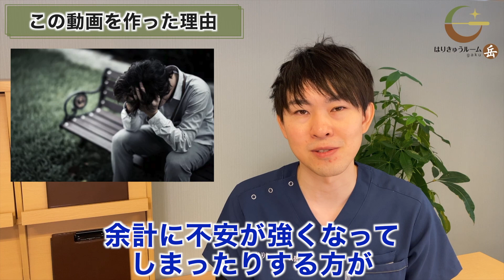【完全解説】顔面神経麻痺、発症直後からステロイド治療終了後のことまで全部話します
今日の動画は、顔面神経麻痺を発症した直後の方、顔面神経麻痺と診断された直後の方に向けた動画です。

ですが、発症直後にどうしたらいいか？
治療は何をするの？
ステロイドって効くの？
経過観察に入ったらどうしたらいいの？
そもそもちゃんと治るの？

といった、顔面神経麻痺に関すること全般をこの動画で説明しました。

顔面神経麻痺に悩んでいる方はもちろん、周りで顔面神経麻痺になった方がいる方も、この動画を見て、ぜひ正しい情報を得て正しい行動をしていただければと思います。

◆◆◆目次◆◆◆
0:00 【完全版】顔面神経麻痺治療
0:20 この動画を作った理由
2:41 発症直後・治療初期
4:10 ステロイド治療中のこと
5:10 顔面神経麻痺の種類
7:11 ステロイド治療終了後
8:20 時間との勝負
9:29 正しい情報と周りの協力を得る
10:30 まとめ

◆◆◆顔面神経麻痺の症状にお困りの方◆◆◆
症状の原因、根本解決をしたい方は、当院のホームページをご覧ください。症状別のこれまでの患者様の声もご紹介しています。

このチャンネルでは耳・鼻・喉に関する病気や症状に困っている方が安心できる情報をお伝えしています。

◆◆◆ガク先生おすすめの整体院◆◆◆
ガク先生が技術顧問で入っている株式会社givers「こころ整体院」です。
自律神経、首こり、肩こり、腰痛、姿勢改善、骨盤の歪み、膝の痛み改善を専門。
全国に90院以上を展開。お近くの店舗を探してみてください。
下記のリンクからお申し込みいただくと初診9,900円が4,400円で受けられます。

◆◆◆関連動画のおすすめ◆◆◆
◎【顔面神経麻痺】ステロイド治療後経過観察に入って不安に感じている方へ

◎【顔面神経麻痺】ステロイド治療であなたの顔面神経麻痺は何％改善されるのか？

◎顔面神経麻痺にマッサージは効くのか？効果的なマッサージを紹介します

◆◆◆はりきゅうルーム岳ついて◆◆◆

突発性難聴・顔面神経麻痺・喉・花粉症が専門の耳鼻科鍼灸院です。
現在は東京で大塚院、代々木上原院、東新宿院の3店舗を運営しています。

★はりきゅうルーム岳HP
・大塚院
東京都豊島区北大塚1-17-3 第20SYビル8F（山手線 大塚駅　徒歩1分）

・代々木上原院
東京都渋谷区西原3-24-10 PDビル 2F（代々木上原駅から徒歩5分）

・東新宿院
東京都新宿区新宿6丁目29-20MATSUDA BLD1階（東新宿駅から徒歩3分）

日常の仕事の内容をご紹介しています。

竹内岳登(たけうち・がくと) / GAKU先生
日本唯一の耳鼻科専門鍼灸師。株式会社givers技術顧問。
1988 年東京都生まれ。鍼灸整体師として約3万人の症例を扱
い、上咽頭炎、のどの不調、花粉症、突発性難聴、顔面神経麻痺
などの耳鼻科の症状に特化した日本で唯一の鍼灸治療院を開
業。わずか2年で1万人を施術。有名芸能人や歌手も数多く通う。
来院数の4 割を占める患者さんが上咽頭炎での悩みを抱える
中、西洋医学でも対処法が見つかっていない上咽頭炎の完治率は8割を超える。
整体術の源流でもある「活法」の分野でも技術講師としても活躍。

# 顔面神経麻痺#ステロイド

◆◆◆こころ整体院グループ◆◆◆
各店舗の情報はこちらから確認できます！
【こころ整骨院】
1. こころ整骨院 広島シャレオ
2. こころ整骨院 沼津院
3. こころ整骨院 新宿三丁目院
4. こころ整骨院 北千住東口院
5. こころ整骨院 江戸川橋院
6. こころ整骨院 中井院
7. こころ整骨院 中板橋院
8. こころ整骨院 神保町院
9. こころ整骨院 福岡西新院
10. こころ整骨院 薬院駅ビル院
11. こころ整骨院 福岡赤坂大名院
12. こころ整骨院 麦野院
13. こころ整骨院 発寒院
14. こころ整骨院 札幌美しが丘院
15. こころ整骨院 天神院
16. こころ整骨院 琴似院
17. こころ整骨院 ラソラ札幌院
18. こころ整骨院 佐世保院
19. こころ整骨院 静岡清水院
20. こころ整骨院 苫小牧新中野院
21. こころ整骨院 広島駅南口駅院
22. こころ整骨院 谷塚院
23. こころ整骨院 永山院
24. こころ整骨院 吉川美南院
25. こころ整骨院 イオンモール浦和美園院
26. こころ整骨院 イオンモール木更津院
27. こころ整骨院 小田急マルシェ町田院
28. こころ整骨院 横川院
29. こころ整骨院 ザ・ビックエクスプレス佐敷院
30. こころ整骨院 仙台駅東口院
31. こころ整骨院 上井草院
32. こころ整骨院 梅田院
33. こころ整骨院 松坂屋静岡院
34. こころ整骨院 名古屋丸の内駅院
35. こころ整骨院 手稲キテネビル院
36. こころ整骨院 -produce by 増嶋 竜也- 浦安院
37. 駒込駅前整骨院

【こころ整体院】
1. こころ整体院 名駅院
2. こころ整体院 土浦院
3. こころ整体院 仙台青葉通一番町駅前院
4. こころ整体院 ザ・モール仙台長町院
5. こころ整体院 京都
6. こころ整体院 熊本下通
7. こころ整体院 伊勢崎院
8. こころ整体院 高崎
9. こころ整体院 広島紙屋町院
10. こころ整体院 大宮駅西口院
11. こころ整体院 川越院
12. こころ整体院 川口院
13. こころ整体院 下関院
14. こころ整体院 天文館院
15. こころ整体院 新潟万代シティ
16. こころ整体院 横浜駅西口院
17. こころ整体院 本厚木
18. こころ整体院 ノクティプラザ溝口
19. こころ整体院 松戸
20. こころ整体院 大分院
21. こころ整体院 十条院
22. こころ整体院 新宿西口院
23. こころ整体院 上野・御徒町院
24. こころ整体院 さかえ通り院
25. こころ整体院 ひばりヶ丘院
26. こころ整体院 阿佐ヶ谷院
27. こころ整体院 下北沢院
28. こころ整体院 亀戸南口院
29. こころ整体院 亀戸北口院
30. こころ整体院 恵比寿院
31. こころ整体院 渋谷院
32. こころ整体院 西八王子院
33. こころ整体院 早稲田通り院
34. こころ整体院 大山院
35. こころ整体院 池袋メトロポリタン口院
36. こころ整体院 池袋東口院
37. こころ整体院 門前仲町院
38. こころ整体院 京橋宝町院
39. こころ整体院 蒲田
40. こころ整体院 北赤羽
41. こころ整体院 宇都宮
42. こころ整体院 博多院
43. こころ整体院 姪浜
44. こころ整体院 神戸三宮
45. こころ整体院 札幌駅前院
46. こころ整体院 大通院
47. こころ整体院 札幌東本願寺院
48. こころ整体院 北一条東
49. こころ整体院 フィール旭川
50. こころ整体院 キャポ大谷地
51. こころ整体院 札幌北口院
52. こころ整体院 鹿児島中央駅前
53. こころ整体院 市川院
54. こころ整体院 三軒茶屋院
55. こころ整体院 秋葉原院
56. こころ整体院 池袋西口院

【ココロカラダメディカル】
1. ココロカラダメディカル 上前津駅前店
2. ココロカラダメディカル 大宮駅東口店
3. ココロカラダメディカル 横浜四季の森フォレオ院
4. ココロカラダメディカル 西船橋店
5. ココロカラダメディカル 難波店
6. ココロカラダメディカル 立川南口店
7. ココロカラダメディカル 立川北口店
8. ココロカラダメディカル 北千住西口院
9. ココロカラダメディカル 表参道院
10. ココロカラダメディカル 大森店
11. ココロカラダメディカル 成城院
12. ココロカラダメディカル 町田店
13. ココロカラダメディカル イオンスタイル笹丘院
14. ココロカラダメディカル 小倉店
15. ココロカラダメディカル 札幌ノルベサ店
16. ココロカラダメディカル 天神店